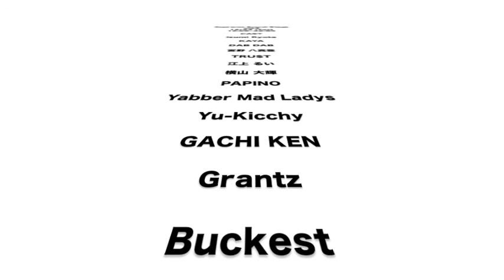Supreme Sound Stage vol.4 Trailer 第二弾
Supreme Sound Stage vol,4 開催決定！！

日時は、

2014年 12年23日(火)
OPEN 16:00 CLOSE 22:00

場所は前回と同じく、

@Voodoo lounge

今年の最後に最高の思い出を共有しましょう！

前回のSSSに出演したArtistのShow caseを一部Pick up!!!
Buckest / 横山 大輝/ PAPINO / 江上 るい/ Glanz /Izumi Ryota.